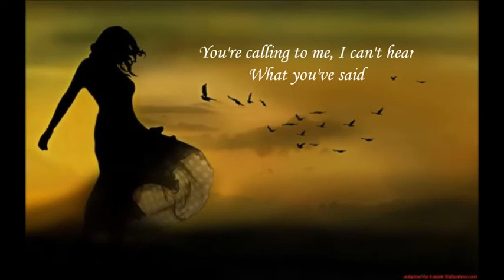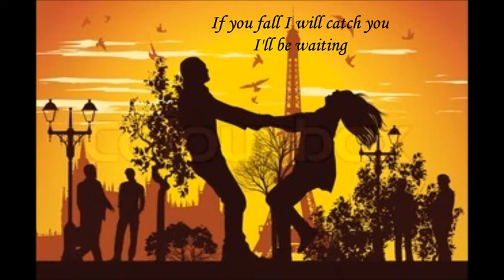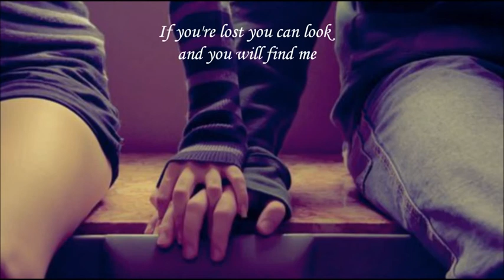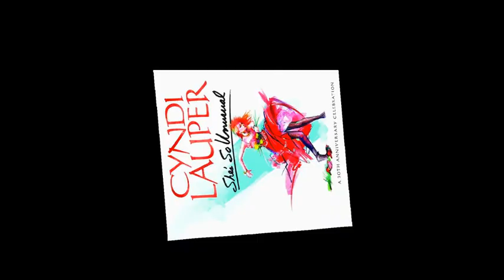Cindy Lauper Time After Time Audio Flac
EL MEJOR AUDIO  LO ENCONTRARAS AQUÍ...!